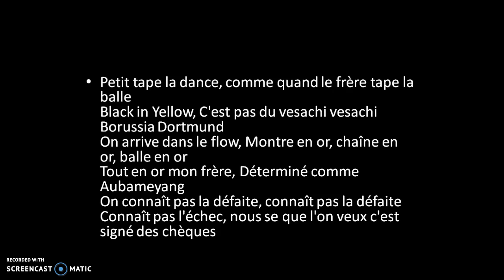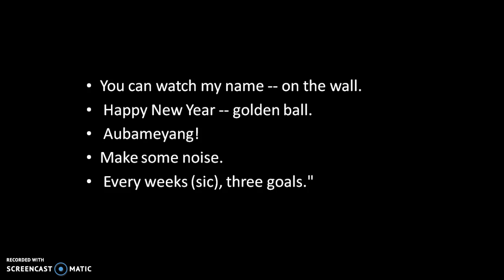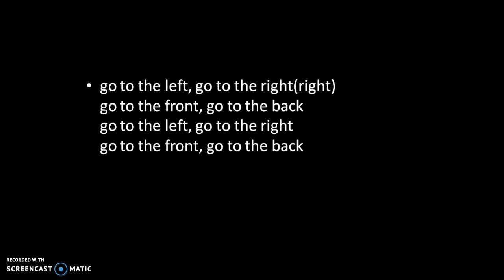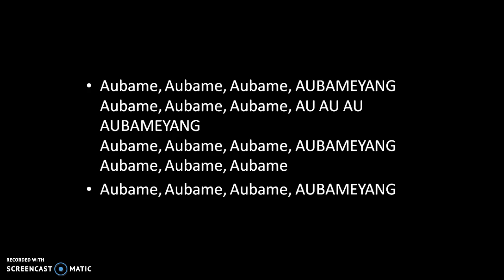Ghost st. feat soolking & djam chow, aubameyang Lyrics